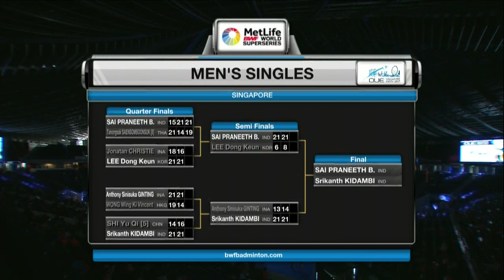OUE Singapore Open 2017 | Badminton F M2-WD | Mat/Tak vs Juhl/Ped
OUE Singapore Open 2017
World Superseries
Badminton
Finals
Match 2 – WD | Misaki Matsutomo/Ayaka Takahashi vs Kamilla Rytter Juhl/Christinna Pedersen